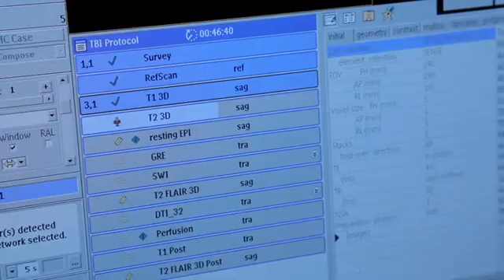The Researcher – Dr. Riedy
The opinions expressed in this interview are the interviewee’s own and are not representative of the opinions and/or policies of the Department of Defense.

Neuro-imaging researcher and doctor Gerard Riedy talks about Traumatic Brain Injury, the future of military diagnostics, and the work he’s doing on Philips MRIs.